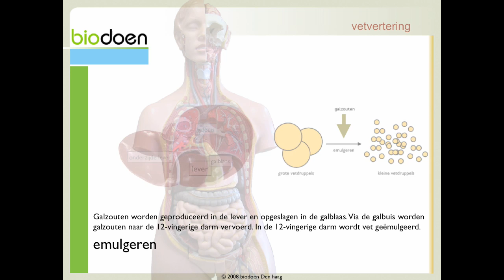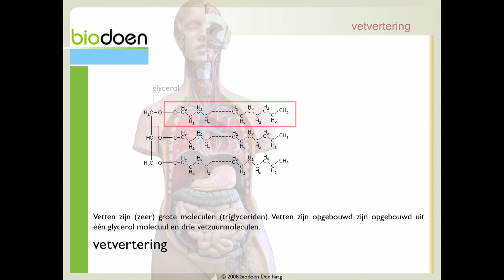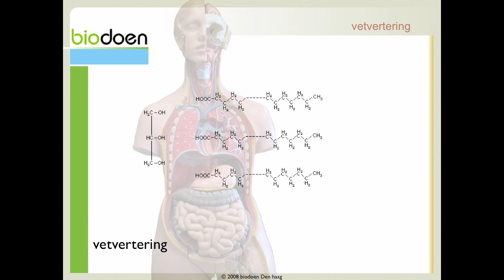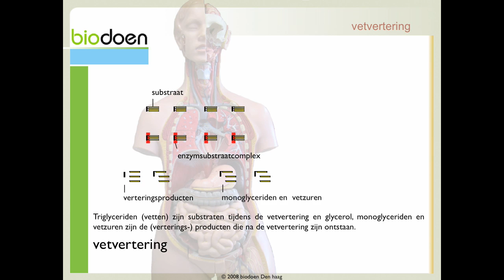Biodoen - vet vertering 1 van 3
Havo / Vwo bovenbouw - vet lipiden vetzuren glycerol - vet vertering 1 van 3 (c)